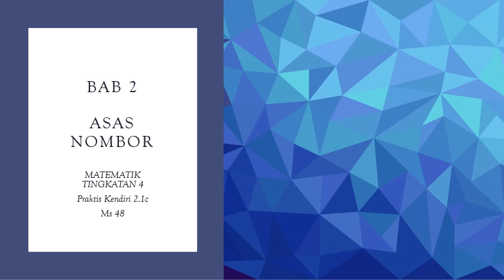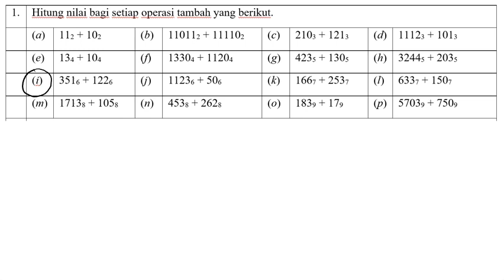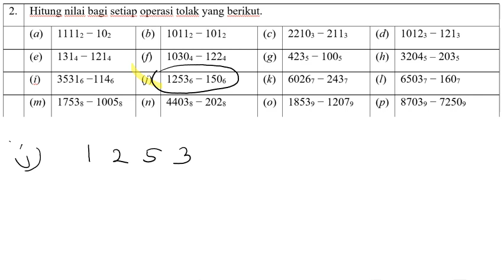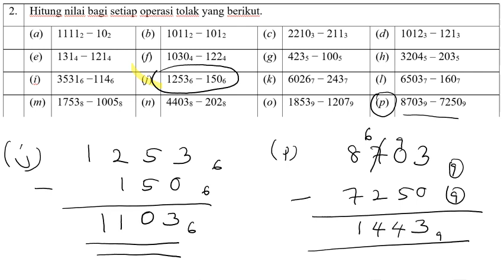Matematik Tingkatan 4 BAB 2 Praktis Kendiri 2.1c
ASAS NOMBOR